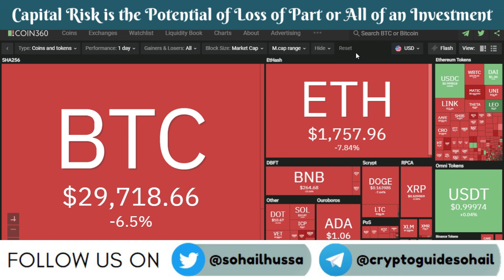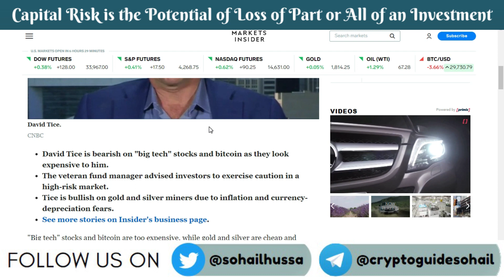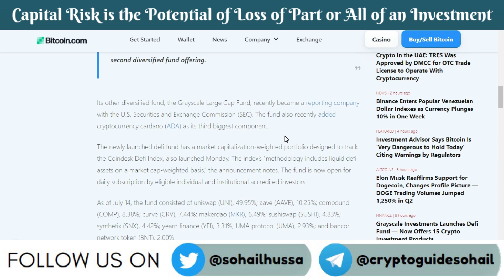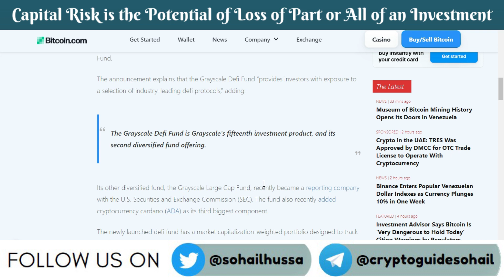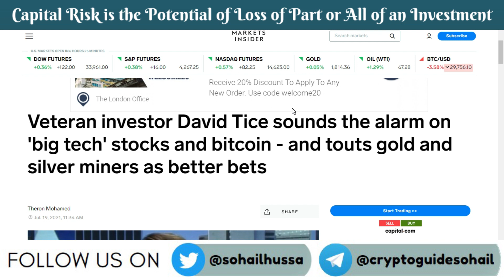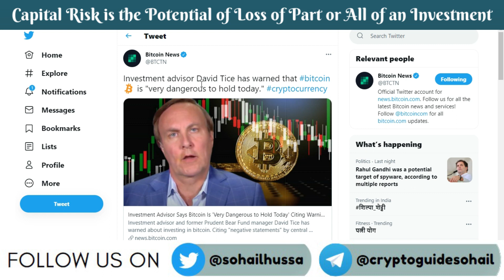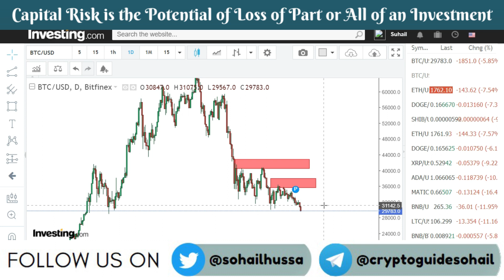🔴Bitcoin Emergency Update🚨 Can BTC Go Below 20K?? Bull Market कब आएगा